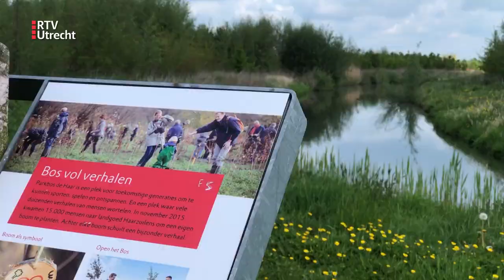Van hidden gem tot hotspot: parkbos De Haar viert vijfde verjaardag [RTV Utrecht]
Met haar vijf jaar oud is Parkbos de Haar in landgoed Haarzuilens een piepjong bos. Volgens boswachter Floor Woortman weten bezoekers het steeds beter te vinden. "Eerst was het echt nog een hidden gem, maar mede door corona is het gebied steeds populairder."